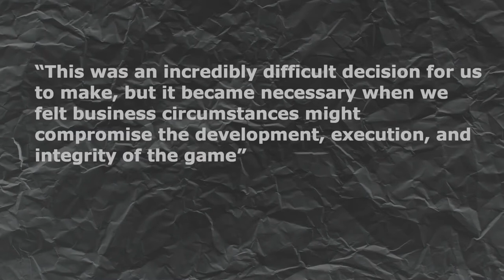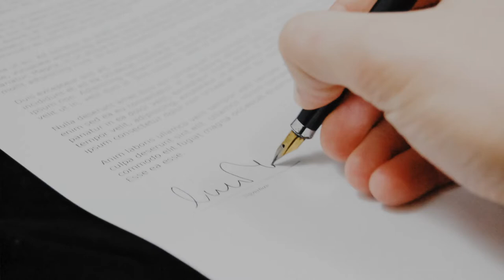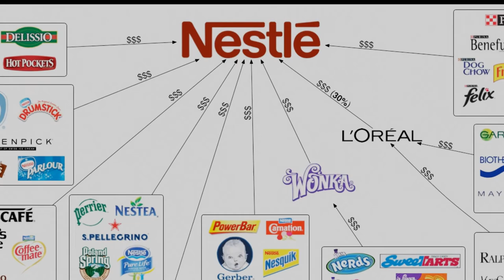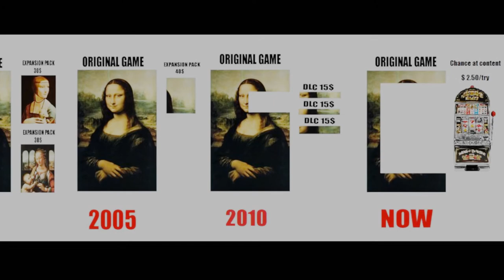Kerbal Space Program 2 developer KILLED by Take-Two - RIP Star Theory Games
Kerbal Space Program 2  development company, Star Theory Games, Poached by Take-Two , and ultimately killed the indie game studio .

Take-Two Games is a ruthless company wich just devoured the beloved indie studio Star Theory Games. This means Kerbal space program 2 is now in serious trouble.
RIP KSP2 FU T2